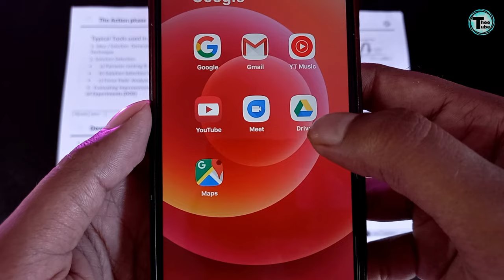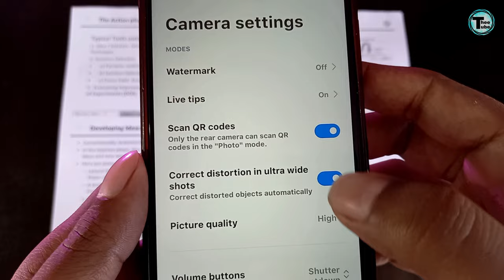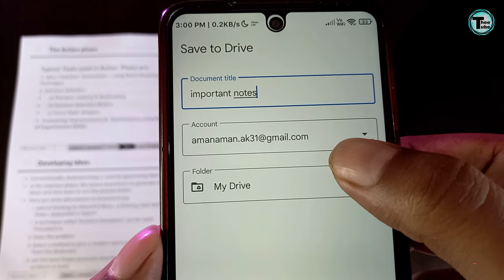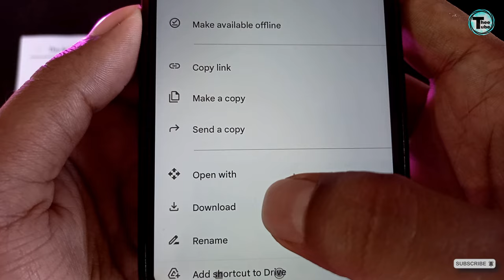pdf file kaise banaye | how to make pdf file in mobile | photo ko pdf kaise banaye | 2024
Tenorshare PDNob PDF Editor Edit PDF Easily and 30+ Formats Convert: Image, Word, Excel, PPT, PDF/A, Text, EPUB, etc to PDF. Convert Scanned PDFs to Editable and Searchable Content with PDNob PDF Editor.

Hello Friends!!

pdf file kaise banaen
pdf
pdf file kaise banaye gallery se